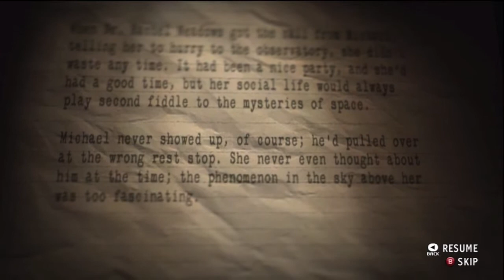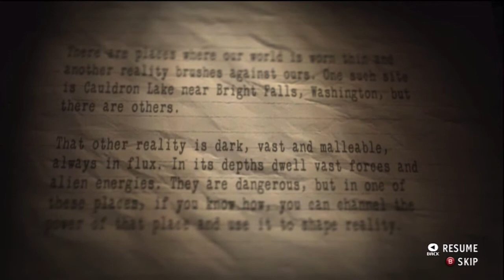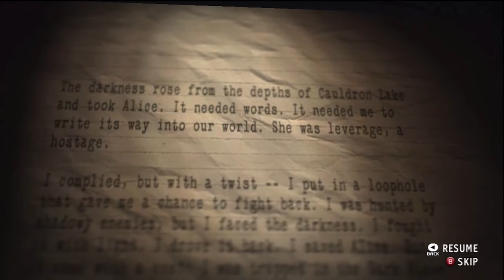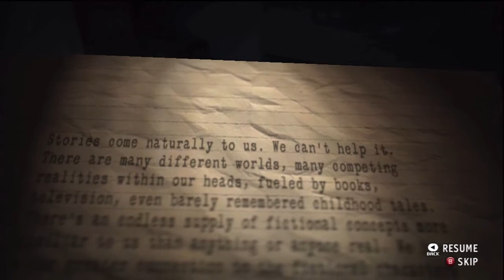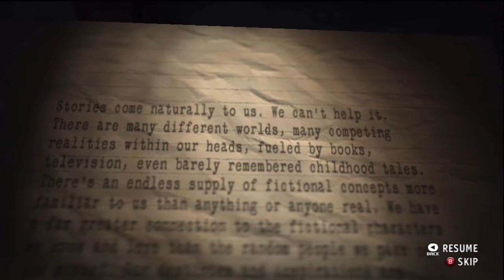Alan Wake's American Nightmare Playthrough Part 10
Alan Wake's American Nightmare Gameplay Xbox360